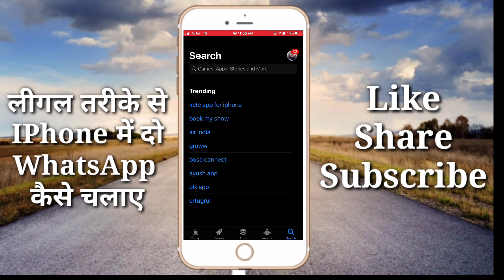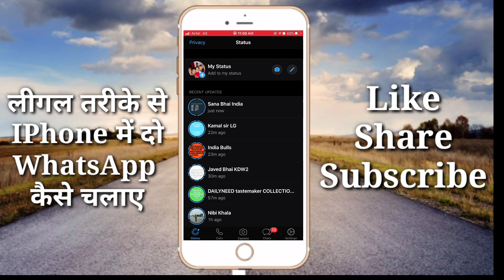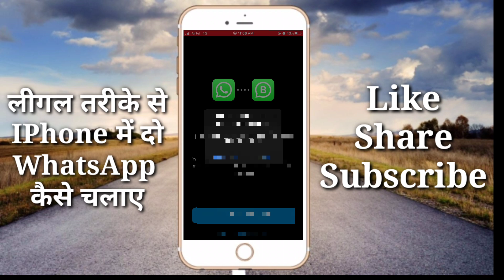iPhone me 2 WhatsApp Kaise Chalaye ? How To Use Two WhatsApp in Iphone ? Dual WhatsApp Use in Iphone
Today In This Video- iPhone me 2 WhatsApp Kaise Chalaye ?How To Use Two WhatsApp in Iphone ?